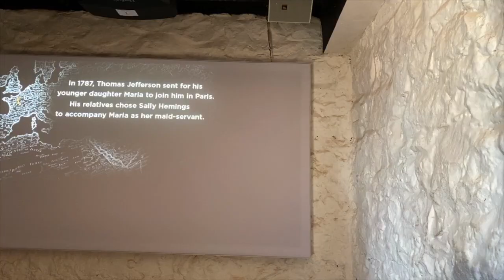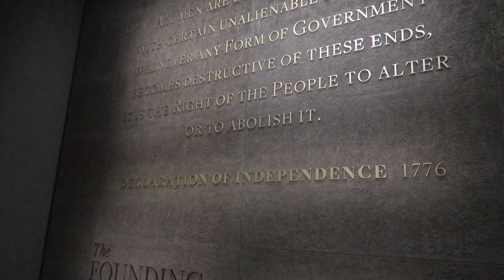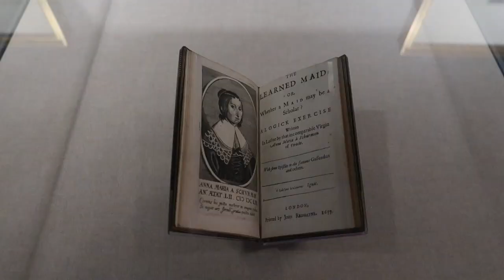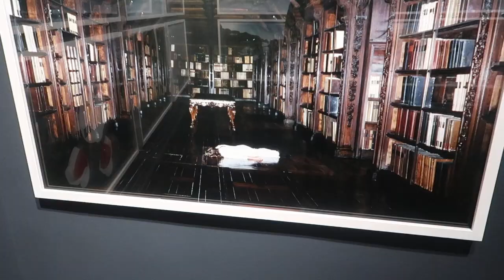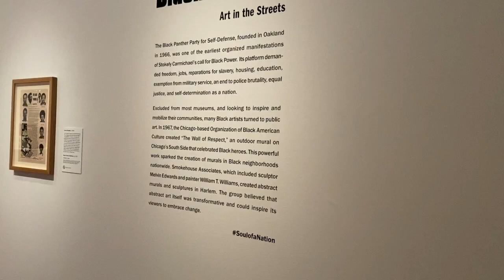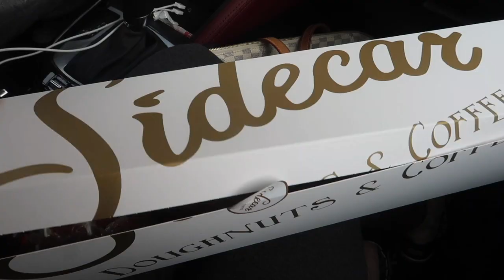WEEK IN MY LIFE ON THE ROAD//Visiting Monticello, UVA, DC, SF, and the Gilmore Girls Set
My Favorite Jewelry Brand! Ana Luisa